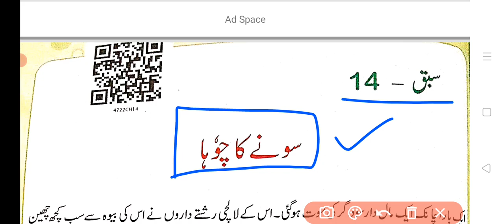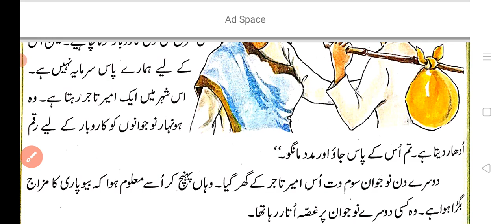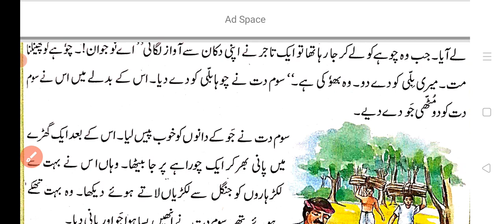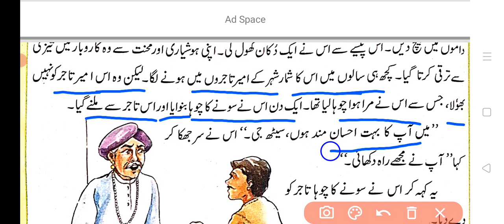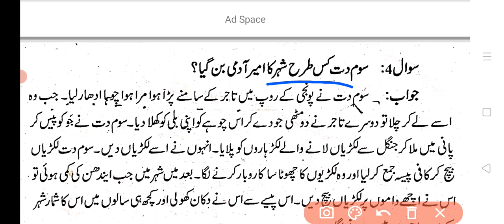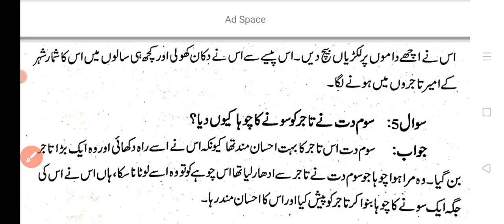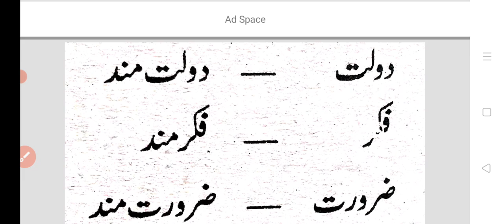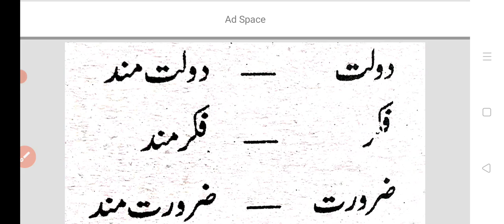Sone ka chuha#class 7 chapter 14 Sone ka chooha#jaan pehchaan#CBSE NCERT solutions#ZAK study planet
Sone ka chuha

Sone ka chooha

jaan pehchaan
CBSE NCERT solutions

ZAK study planet